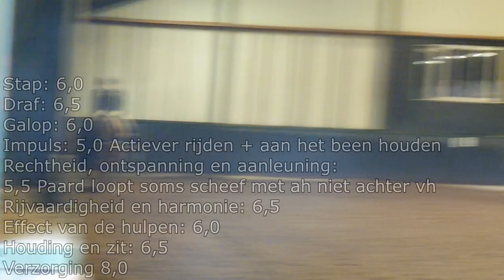Rijden we eindelijk een WINSTPUNT in de B-DRESSUUR?! |VLOG #23| EquiFlo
Hoi en leuk dat je kijkt naar een nieuwe video!

In deze video neem ik jullie mee naar onze derde wedstrijd in de B dressuur. Rijden we eindelijk een winstpunt? Of word de spanning ons weer te veel...

Als je dit een leuke video vond laat dan een duimpje omhoog achter!

Editing software: Sony Vegas Pro 15
Camera: Panasonic Lumix TZ57, Iphone 7, Iphone 5S, GoPro Hero 3+

Hoi ik ben Floran en ik ben 18 jaar oud. Op mijn kanaal geef ik jullie een kijkje in mijn paardenleven en je hier kan dan ook verschillende soorten video’s vinden, zoals: wedstrijd vlogs, stalvlogs, en andere dingen die ik mee maak met paarden. Ik heb een eigen paard, genaamd Faylin, een knappe 13 jarige KWPN merrie! Faylin is niet helemaal van mij, ik heb haar namelijk in bruikleen van Ponyhof in Aagtekerke.
Where can you find me

Hi I'm Floran and I'm 18 years old. On my channel I'll give you a look into my equestrian life. You can expect loads of different videos like: competition vlogs, barn vlogs, diys, and other things I experience with my horses. I have my own horse Faylin, she is a 13 year old Dutch Warmblood mare. She isn't reallt mine as I loan her from Ponyhof.